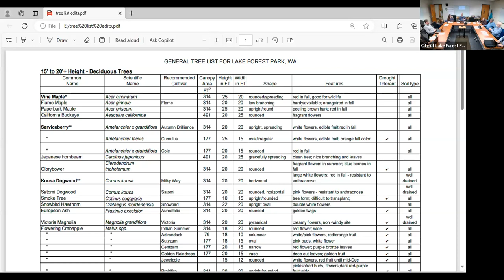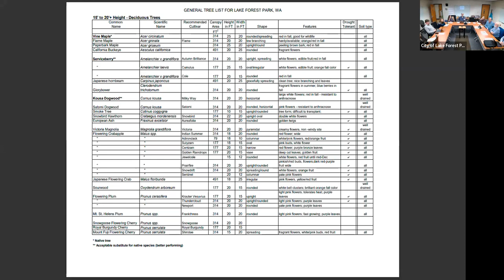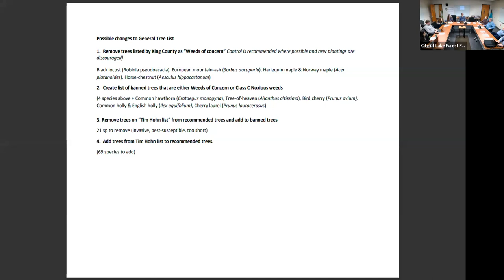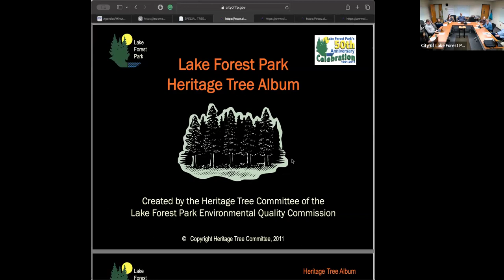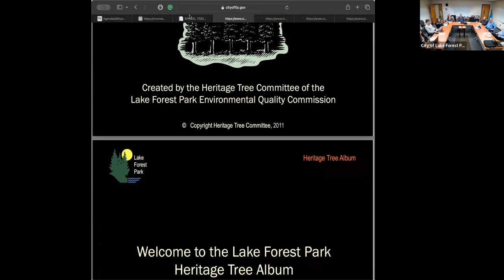January 3, 2024 Tree Board Meeting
City of Lake Forest Park January 3, 2024 Tree Board regular meeting.

1. CALL TO ORDER: 7:00 PM
2. SHORT REFLECTION
3. INTRODUCTIONS
4. ADOPTION OF AGENDA
5. APPROVE MINUTES
A. November 29, 2023 Special Meeting Minutes

6. CITIZEN COMMENTS
7. COMMUNICATION
8. OLD BUSINESS
A. Tree Analysis Report from DCG/Watershed

9. NEW BUSINESS
A. Update tree list
B. 2024 Work Plan

10. REPORTS AND ANNOUNCEMENTS
11. AGENDA FOR NEXT MEETING
12. ADJOURN